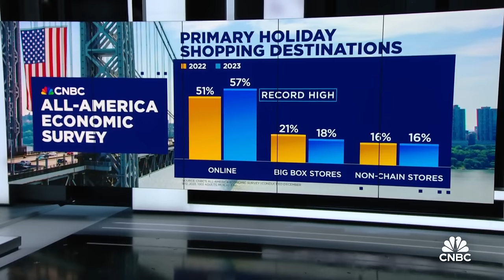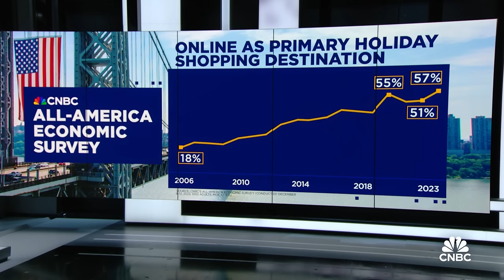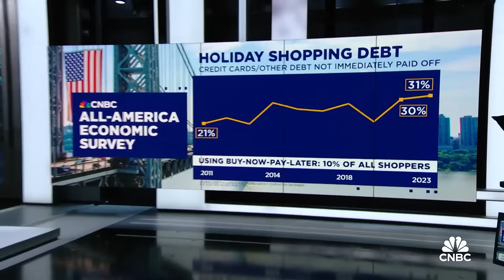We're in a tactical goldilocks economy, says Manulife Investment's Frances Donald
Frances Donald, Manulife Investment Management global chief economist, and CNBC's Steve Liesman join 'The Exchange' to discuss the latest economic data, the likelihood of a recession, and more.